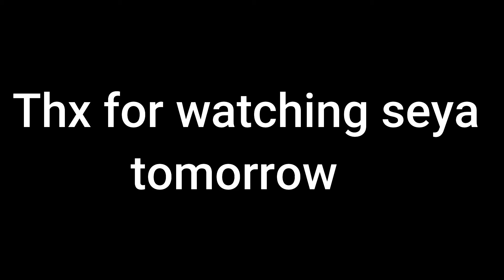bulldog is op?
clips from today's games
Have a great day
Copyright